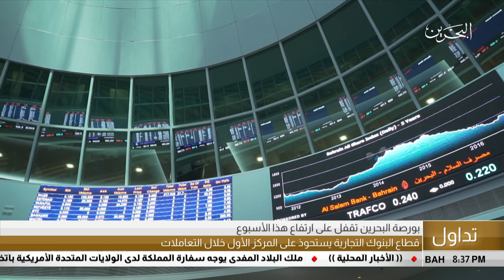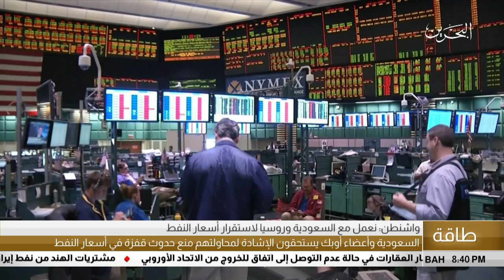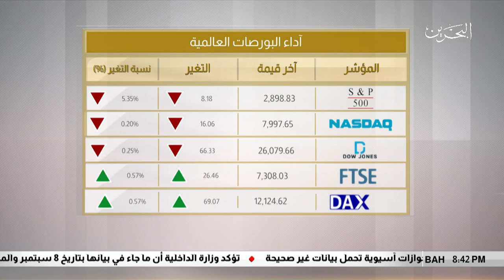البحرين مركز الأخبار : النشرة الإقتصادية 14-09-2018